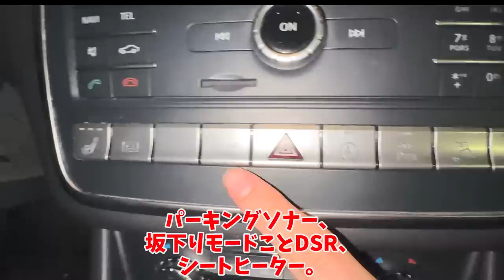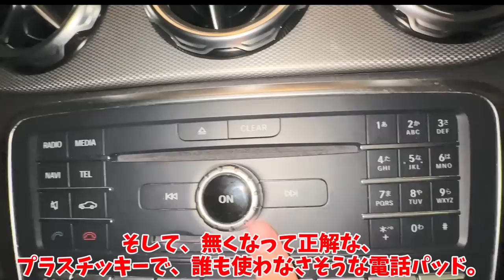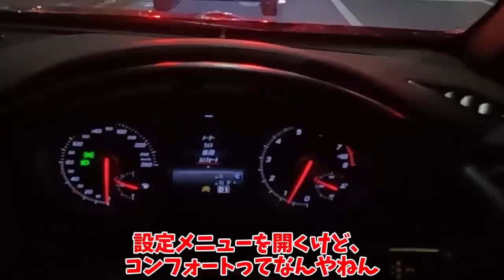ターゲットに対して的確すぎ！コンパクトSUVベンツのGLAkラスが好きになる動画【メルセデス・ベンツ GLA220 4MATIC】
メルセデスのGLAクラスをカーシェアで借りて乗ってみます。
「ベンツのSUVってどうなの？？」と思っていたら、ターゲットに対して的確で、運転もしやすく、乗り心地もよく、たいへん良いクルマでした。

○カーシェアサービスについて
個人間のシェアがメインとされていますが、遠隔解錠可能な、
「Anycaオフィシャルレンタカー」に素敵な車種がたくさん！
招待コード「BMW318」を入力すると割引が得られます。

・dカーシェア
動画では用いてないけど、オススメできるため紹介。
「careco」「オリックスカーシェア」「カリテコ」
「トヨタシェア」「日産eシェアモビ」
これら5つのサービスを、1回の登録だけでぜんぶ利用可能です。
BMWやスープラ、Z34にハチロク、ロードスターのようなスポーツ車から、
定番のSUV、話題の新型車まで、何から何まで乗り放題になります。

1人で動画制作を行っているのですが、擬似的に多人数が会話するような動画形式にすることで、動画の内容が単調になることを防いでいます。